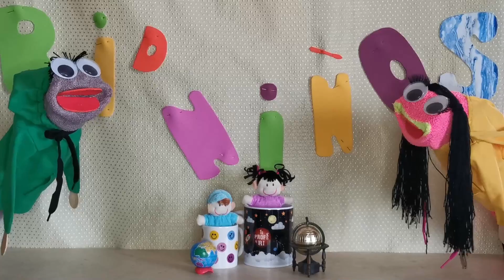VENEZUELA: UN PAÍS DESDE LA MIRADA DE RI D NIÑOS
Hola, pequeños investigadores, ¿cómo estáaaaan?

En esta sección de RIDNIÑOS, los niños nos enseñan información básica sobre Venezuela.
Adioooooooooos.